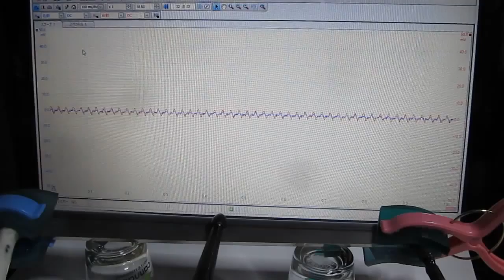超音波コンサルティング Ultrasonic consulting